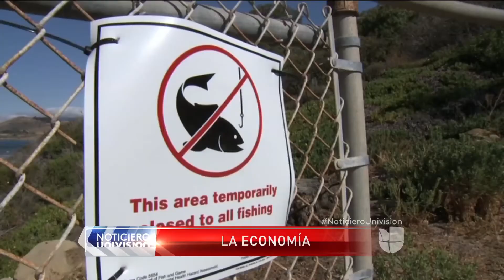Gobierno suspende operaciones de la empresa responsable del derrame de petróleo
El derrame en California podría traer pérdidas de empleos y negocios en la zona contaminada.